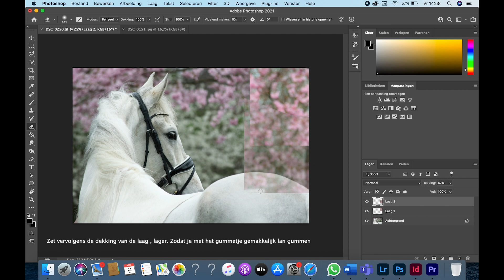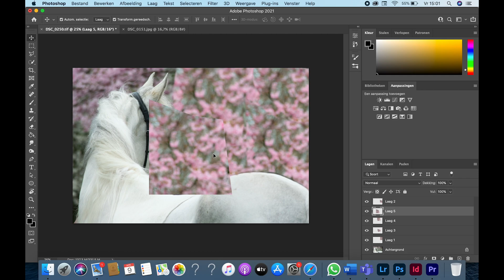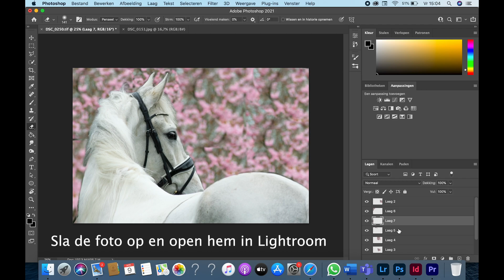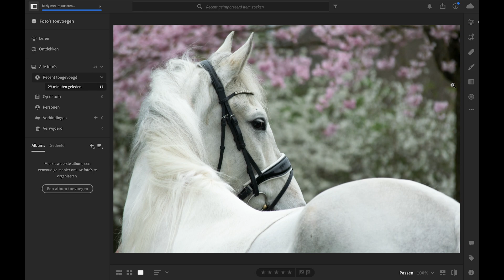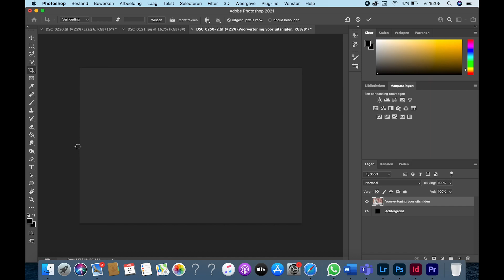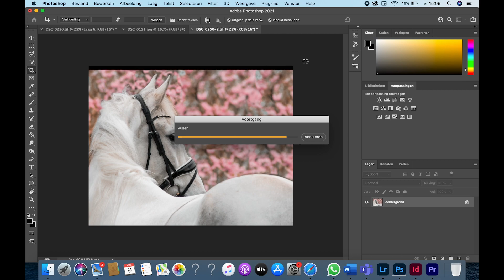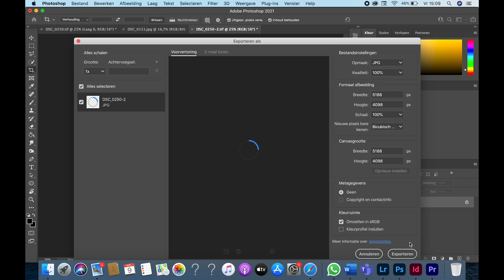Bloesem bewerking met paard.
Ik vertel je in deze video hoe ik een aantal van mijn bloesemfoto's bewerk. Ik heb 1 foto uitgekozen om dit te laten zien. Ik werk in Lightroom en Photoshop.